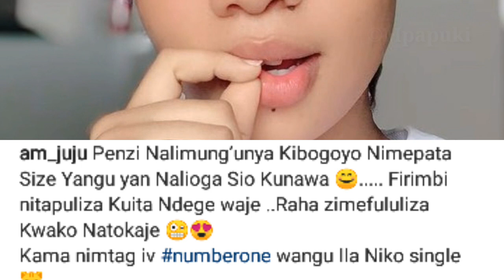Yametimia,DIAMOND Atambulisha Mpenzi Mpya Waonyesha Mahaba Mazito, Zari,Hamissa Hawana Nafasi Tena!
Kwisha Kazi,DIAMOND Amtangaza Mpenzi Mpya Waonyesha Mahaba Mazito  Zari Hamissa Hawana Nafasi Tena